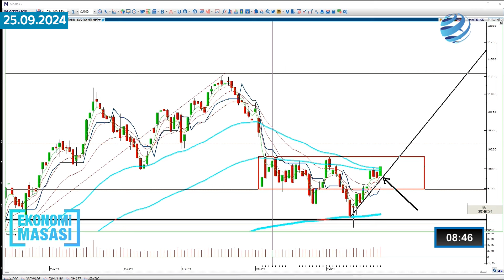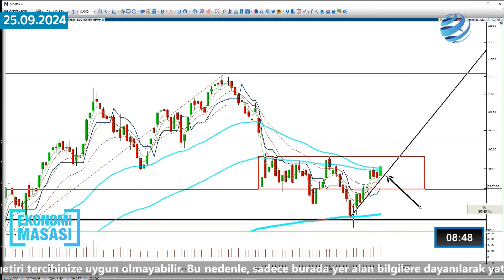"İLK ADIMLARINI YAŞIYORUZ..." Borsada Neler Olacak? Dr. Nuri Sevgen'den Gündem Olacak Sözler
Yatırım Finansman Direktörü Dr. Nuri Sevgen Borsa İstanbul'a dair değerlendirmelerini Ekonomi Masası'nda aktardı.